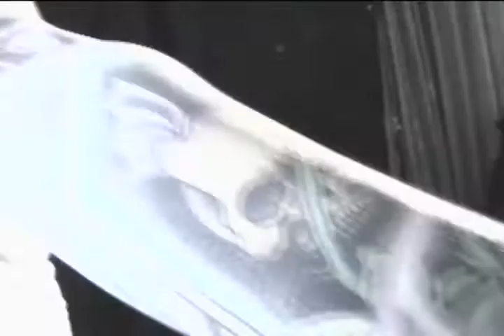Tattoo Tour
A Tour of all avenged sevenfold tattoos